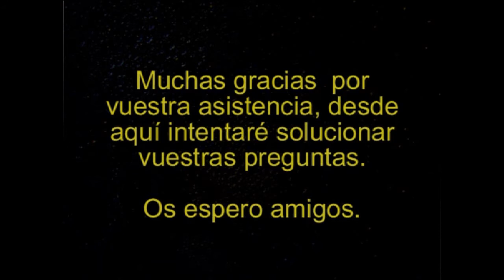Dark Souls 2 #18 Boss Demoio de la Fundicion y Castillo de Drangleic | seriesrol